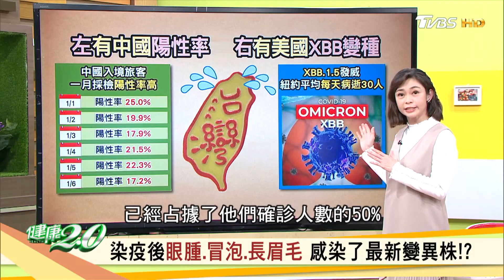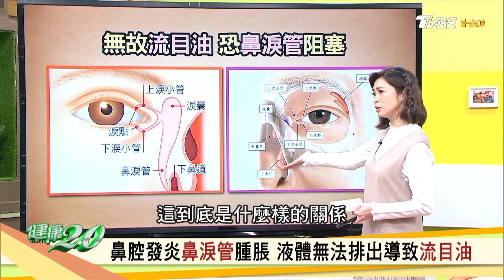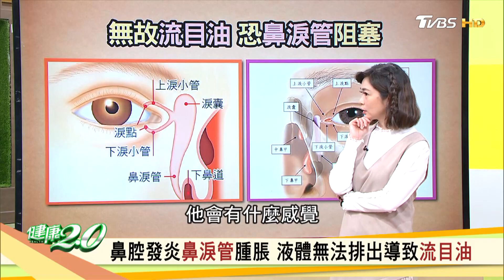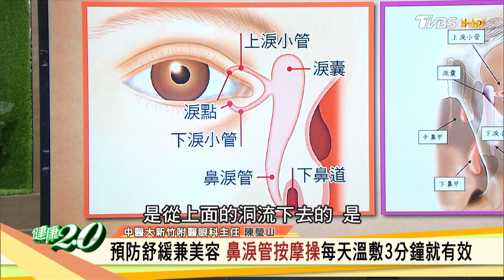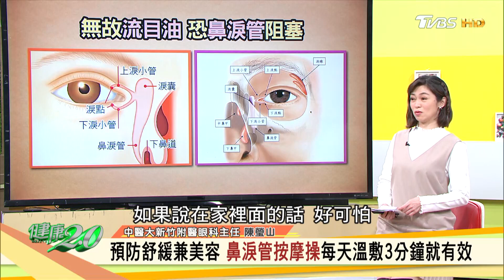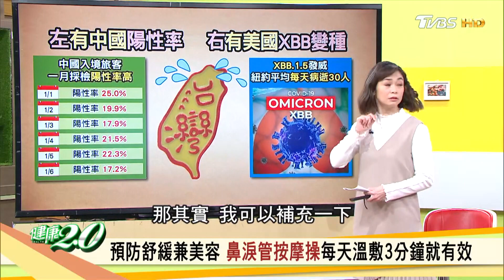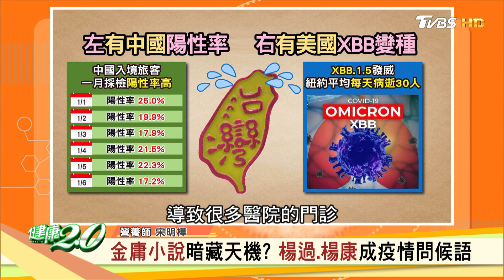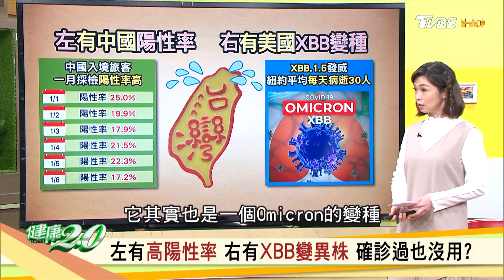染疫後眼腫.冒泡.長眉毛 感染了最新變異株！？ 健康2.0